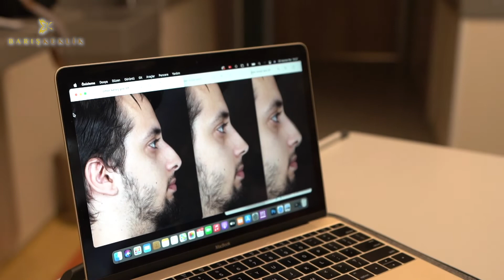BARIŞ KEKLİK AMELİYAT ÖNCESİ